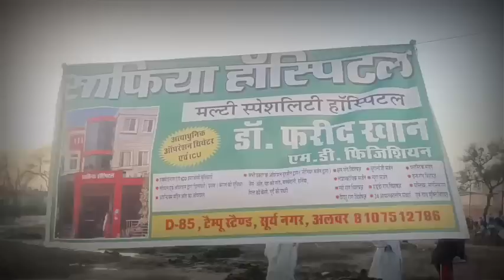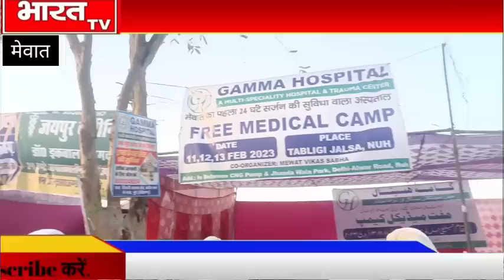मेवात के जलसे में उमड़ा जनसेलाब, खाने रहने के अलावा की बड़ी खबर आई सामने